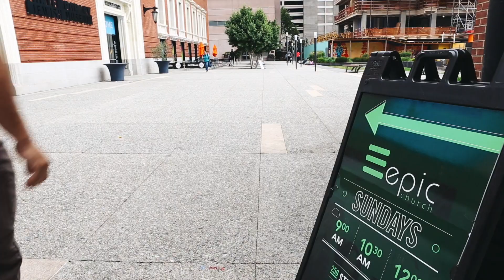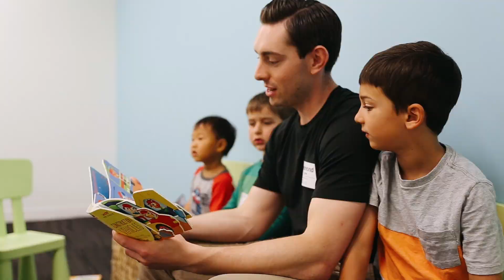November 10th, 2019 - HOME - When They Come Home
Ben Pilgreen on November 10th, 2019

HOME is Epic’s long-term resource initiative for a more permanent space in San Francisco. We believe the next three years is the time to position ourselves in San Francisco in a greater way.

Join us on Sundays at our 9:00am, 10:30am, or 12:00pm gathering.